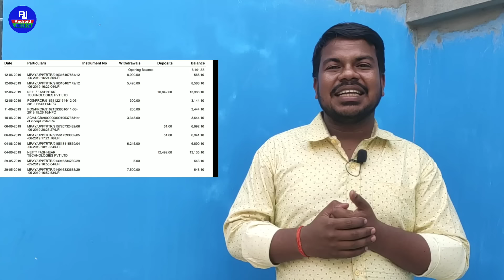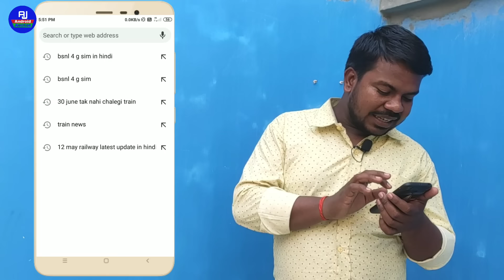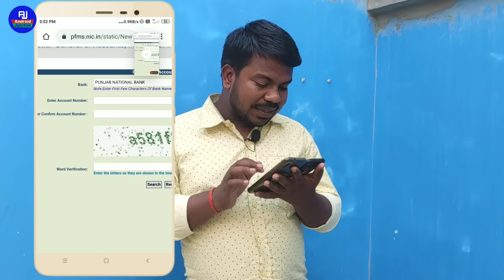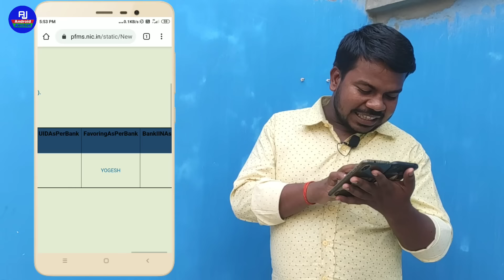Sirf Account number se bank balance kgate ka check kare | kisi bhi bank ka balance check kare kaise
Hello dosto kaise hai aap bhi loag video mein hum loag video mein ki bank ka balance account number se hi kaise check kare mobile se bank balance check kare online bank balance inquiry mpassbookk login mobile se..

Tags.
बैंक बैलेंस चेक कैसे करें
बैंक बैलेंस कैसे चेक करें
मोबाइल से बैंक बैलेंस चेक कैसे करे
खाते का पैसा कैसे देखे
बैंक बैलेंस पता कैसे करें
 मोबाइल से बैंक बैलेंस पता कैसे करें
आधार कार्ड से बैंक बैलेंस चेक कैसे करें
 mobile se bank balance check kaise karen
mobile se bank balance kaise check Karen
bank balance Pata kaise karen
M passbook se bank balance check kaise karen
एमपासबुक से बैंक बैलेंस चेक कैसे करें,